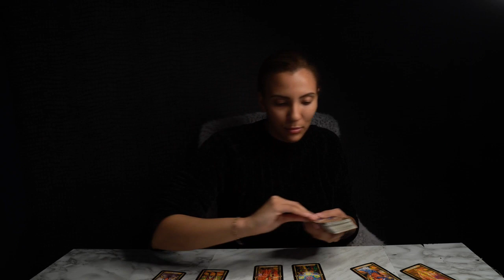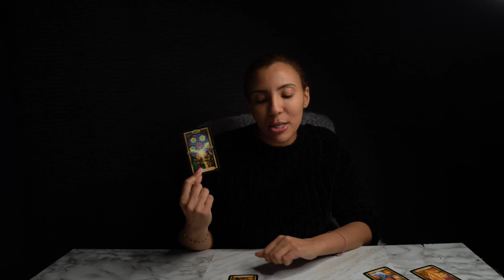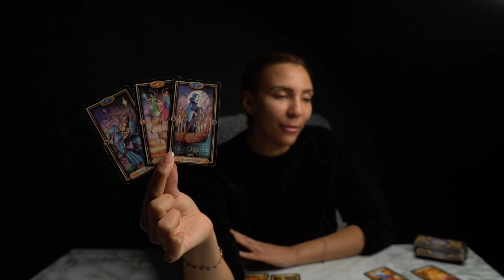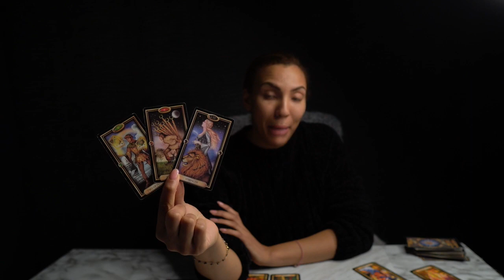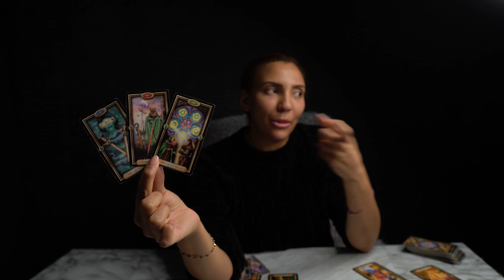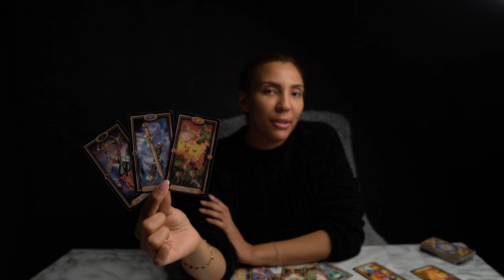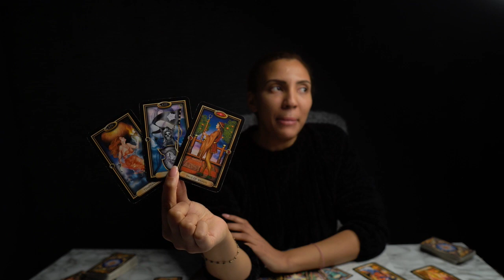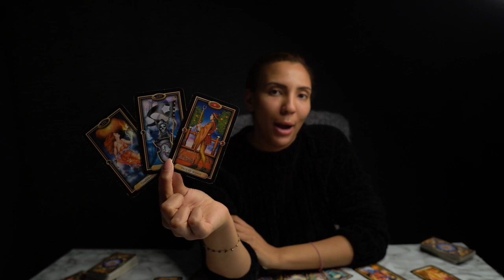❤️LIBRA "Don't Ignore This Libra! It's Important!" DEC 13-19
👉🃏GET AN AUTOMATIC DISCOUNT WHEN YOU ❤️ BUY 3 TAROT DECKS GET 1 FREE (Starting DECEMBER 1st - DEC 31st Only!)❤️Click4Deals!

50%OFF Energy Healing Bracelets Limited Time Only!

17- The Oracle of Wild Wood Tarot Deck (16)
33- Santa Muerte Tarot Deck Book of the Dead Cards (154)